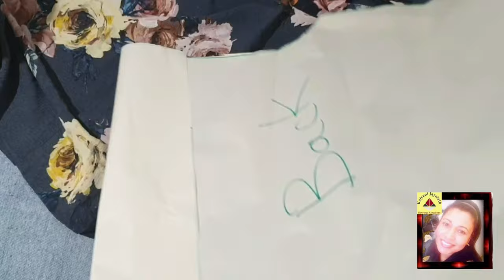How to make a Culotte skirt|ක්‍යුලට් ස්කර්ට් එක සකසා මසමු